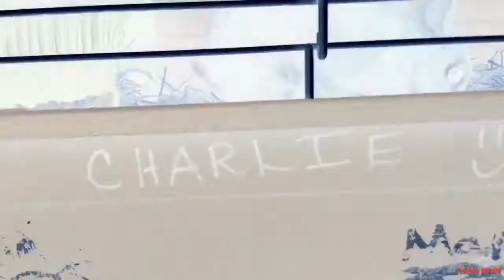How to make: 1 hermit crab DIY and 6 rabbit DIYs